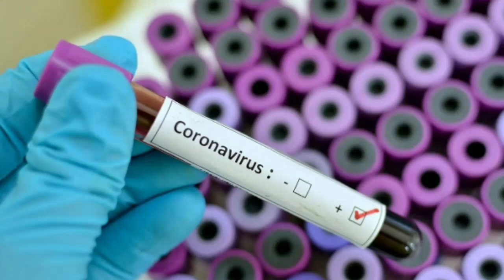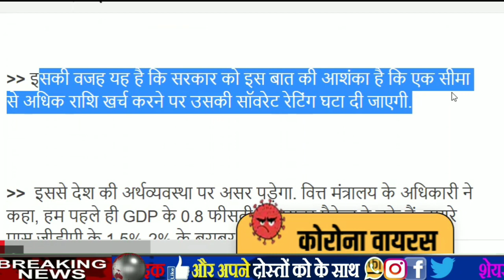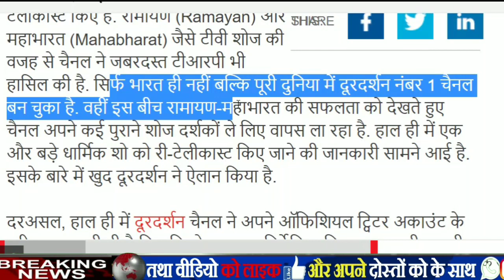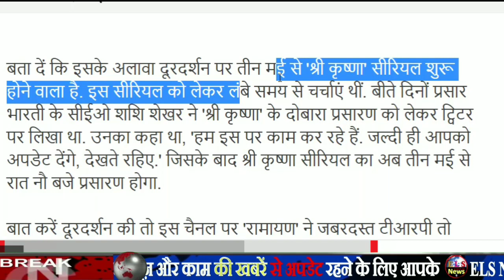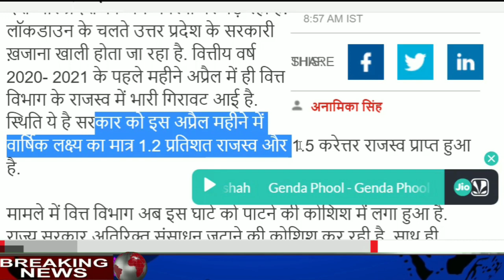Today Breaking News ! आज 3 मई 2020 के मुख्य समाचार बड़ी खबरें PM Modi, SBI, Jio, asteroid live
DLS News aaj ki taza khabar 3 may ki news aaj ki badi khabre

DLS News aaj ki taza khabar 3 May 2020 ki news aaj ki badi khabre

Lockdown extension 17th May
Red zone, Green zone and Orange Zone PDF List download

Nonstop News ! आज 3 मई 2020 के मुख्य समाचार, PM Modi news, Today Breaking News, Headlines
3 May 2020 आज की खबरें |देश के मुख्य समाचार |आज की ताजा खबरें|2020|mausam vibhag aaj weather
3 मई 2020 शुक्रवार की बड़ी खबरें, आज के मुख्य समाचार अपडेट न्यूज़ हेडलाइंस का वीडियो देखिये

LIVE 3 May Asteroid 2020 update video.

आज के मुख्य समाचार, बड़ी खबरें, 3 मई 2020, jio, gas, gold rate, petrol, 2 May 2020,the Noise

3 may 2020 news headlines latest news today update pm modi at 9 PM
देश-दुनिया की इस वक्त की 10 बड़ी खबरें । Nonstop 10 । May 2, 2020

DLS News Aaj Ki Taja Khabar 3 may 2020 : आज 3 मई 2020 के मुख्य समाचार बड़ी खबरें, PM Modi, 21 Day LockDown, LPG Price, LPG 15 Day IOCL.

Today Breaking News ! आज 3 मई 2020 के मुख्य समाचार बड़ी खबरें PM Modi, SBI, Jio, Facebook

आज की ताजा खबर, 3 मई, 2020 की बड़ी खबरें और मुख्य समाचार, hindi news, news on lockdown आज की ताजा खबर, 3 मई, 2020 की बड़ी खबरें और मुख्य समाचार । Aaj ki taza khabar 3 may 2020, latest news in hindi today | हिंदी समाचार

Aaj Ki Taja Khabar Live Update Hindi Samachar Breaking News 2 may new rules by Modi Govt. Today Updates TOP Trending news headlines –

Today Breaking News India Aaj tak Hindi DLS news, abp news, Aaj tak live Hindi news, zee news hindi, Delhi news, MP news, Rajasthan News, Bihar News ! आज 3 मई 2020 के मुख्य समाचार बड़ी खबरें PM Modi news,चुनाव 2020, sbi new rules imps, petrol price in India.

Previous news video - आज 30 अप्रैल 2020 के मुख्य समाचार बड़ी खबरें PM Modi, SBI, Jio, asteroid live

Today Breaking News ! आज 29 अप्रैल 2020 के मुख्य समाचार बड़ी खबरें PM Modi, SBI, Jio, asteroid live

5 अप्रैल 2020, 7 अप्रैल 2020, 30 अप्रैल 2020, 24 अप्रैल 2020

Today Breaking News ! आज 2 मई 2020 के मुख्य समाचार बड़ी खबरें, PM Modi, at 9 PM, Bank, बैंक, PNB, LOCKDOWN End

INDIA VS NEW ZEALAND, HIGHLIGHTS, 1ST T1I AT AUCKLAND, FULL CRICKET SCORE: IYER FIFTY GUIDES INDIA TO SIX-WICKET WIN
Silver and gold price today (1 May 2020)

देश और दुनिया की प्रमुख खबरें, ताजा समाचार देश और दुनिया के मुख्य समाचार , जाने व्यापार, बॉलीवुड, खेल और राजनीति के ख़बरें, अपने मोबाइल और लैपटॉप व कम्प्यूटर पर | MSG news से हिंदी समाचार (Hindi News) अपने मोबाइल पर पाने के लिए डाउनलोड करें Hindi News App और रहें हर खबर से अपडेट। MSG | VMOP News. DLS news aaj ki taza khabar , aaj ki badi khabar

UGC school college news result update
Latest-news
Today News
actor Irfan Pathan
actor rishi kapoor
Breaking News
CBSE news
May 3
3 May
Satyajit Ray
Baaghi
David Beckham
ICC Test ranking
Prashant Bhushan
Lockdown extension
Naseeruddin Shah
Ration Card, LPG Gas Price
Labour Day 2020
Baaghi 3
Anushka Sharma
CISCE
Gujarat
Uddhav Thackeray

Lockdown Extended For Two Weeks upto 17 may 2020 in India
देशभर में Lockdown दो सप्ताह के लिए बढ़ा, ग्रीन जोन में मिलेंगी कई रियायतें, देशभर के रेड, ग्रीन और ऑरेंज जोन की सूची
3 मई 2020 शनिवार
सम्पूर्ण भारत का 2 मई, 2020 का मौसम पूर्वानुमान
चक्रवाती तूफान
शराब और पान की दुकानें खुल सकेंगी
अनिवार्य हुआ आरोग्य सेतु ऐप
2 May से बदल गए ATM, Bank, LPG, Pension, SBI से जुड़े ये नियम, ग्राहकों पर होगा यह असर